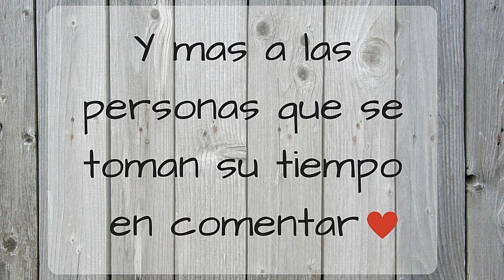Muchas gracias!!! 500subs!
Abreme!!

Holaaa, queria agradecerles a cada una de las personas que se han suscrito y se toman el tiempo de comentar!

Tambien pueden seguirme en mi otro canal !

Twitter de mi papa!
Angelaviera64